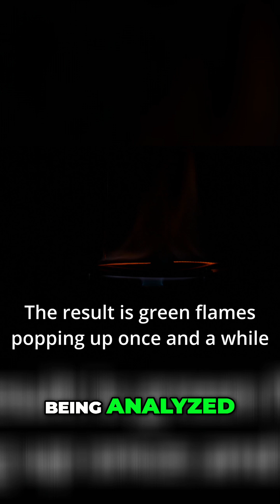Uncover the RAINBOW of Elements with Flame Spectroscopy🔥🧪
Discover the fascinating world of flame spectroscopy! This demonstration reveals how elements like sodium and copper produce distinct colors when heated, showcasing a powerful technique for identifying and quantifying elements in a sample. Watch as science comes to life with brilliant flame colors!